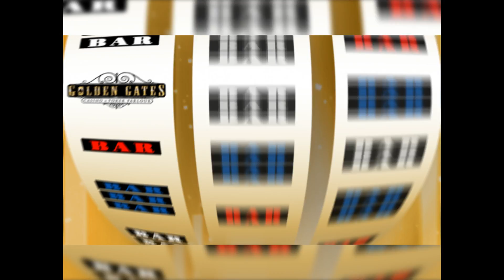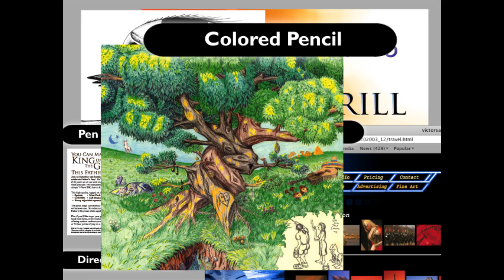Motion Graphics Reel (2009)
This is my sampler of animated broadcast packages and digital signage graphics I have created over the last ten years or so. Programs used for animation and edit: After Effects, Flash, Avid, with elements from Lightwave 3D and the Adobe Creative Suite. My trusty Cool Edit 2000 was used for the music mix. Music credits for this reel: Sunbeam (Desert Sky Mix) by Submarine, Groove is in the Heart by Dee-Lite, and Touched by VAST. Upscaled original for re-upload in 2021.